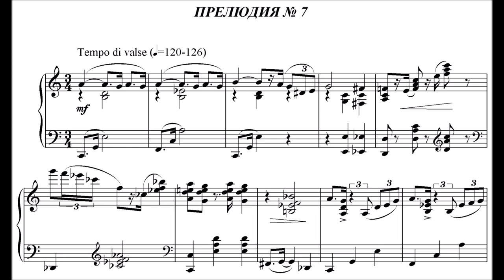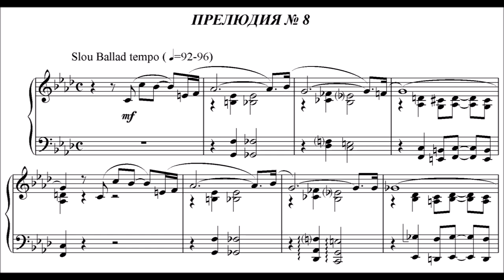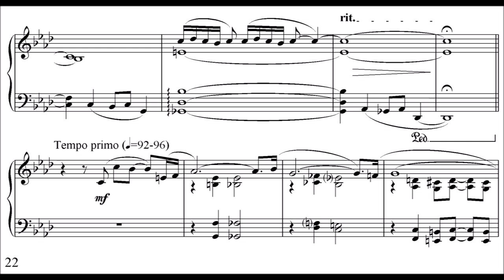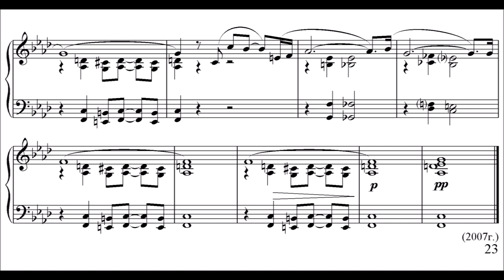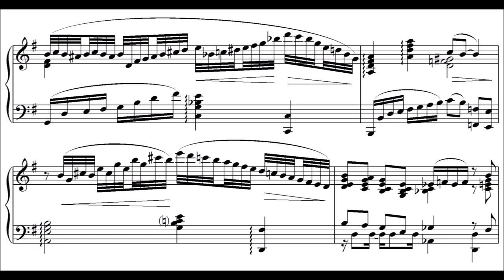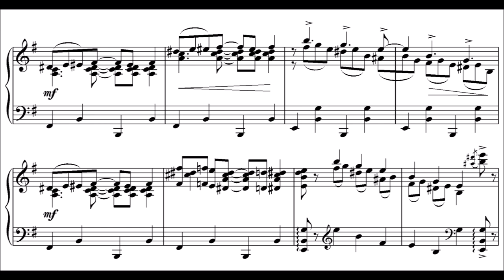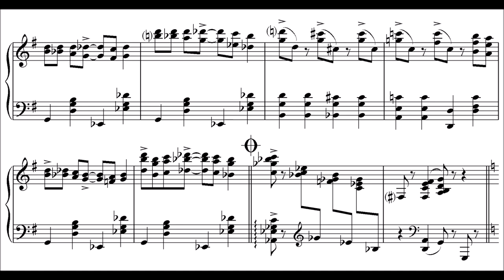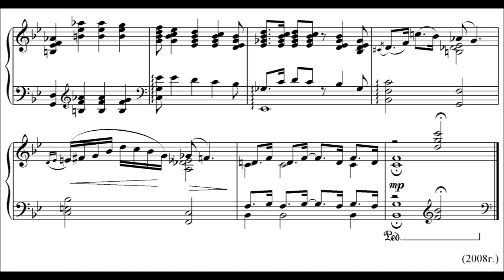Valery Saparov - Twenty​-​four Jazz Preludes No. 7 - 12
Ok these ones got me sweating. Significant increase in difficulty, but still doable for me. Also I tend to fix a certain tempo in my head which sometimes contradicts the written tempo (almost always it would be too fast). Then it is fairly difficult for me to keep the written tempo for some reason. So I apologize for accelerandi and such. The pieces feature different styles of the 20th century, like Blues, Foxtrot, Ragtime and so on.

0:00 Tempo di valse

2:37 Slou ballad tempo

7:31 Allegro con brio

10:03 Medium slowly

13:17 Allegretto

16:55 Medium tempo

Valery Saparov (Mary, 1947-) is a turkmenian composer and pianist. From 1961 Saparov received music lessons at music schools in Ashgabat and Tashkent . He studied at the M. Ashrafi Tashkent State Conservatory in Tashkent and obtained his diploma for piano in 1973 with YA Kenzer and in 1983 for composition at TU Kurbanov. In 1984, he joined the composers' federation of the Soviet Union .

In 1990 he was a laureate at the composers competition during the Coup de Vents in Le Havre . Today he is a professor at the M.Ashrafi Tashkent State Conservatory in Tashkent in the field of orchestral conducting , jazz, improvisation and piano.

As a composer, he is also inspired by Western composers such as George Gershwin and Andrew Lloyd Webber . For example, in 1984 the Rock oratorio «Голоса веков» ("Voices of the century") was created with a libretto by Раима Фархади (Raima Farhadi).